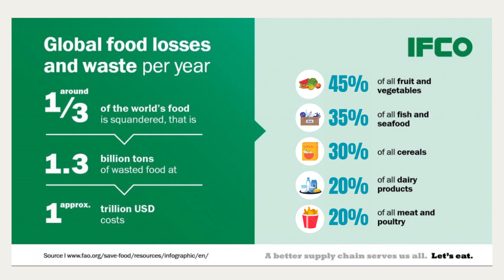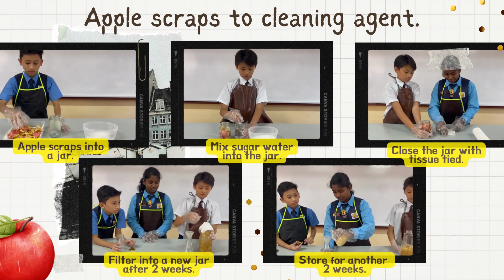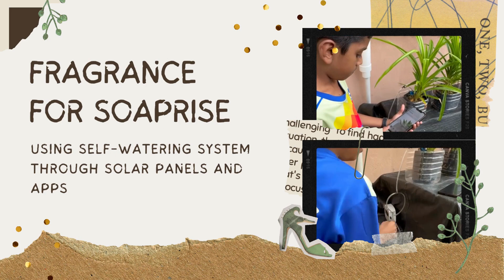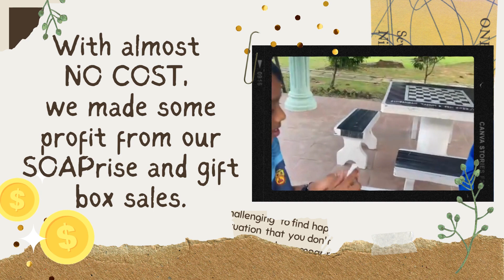MAS23241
WORLD YOUTH STEM INVENTION INNOVATION (WYSII) 2023 - ZERO WASTE HEROES